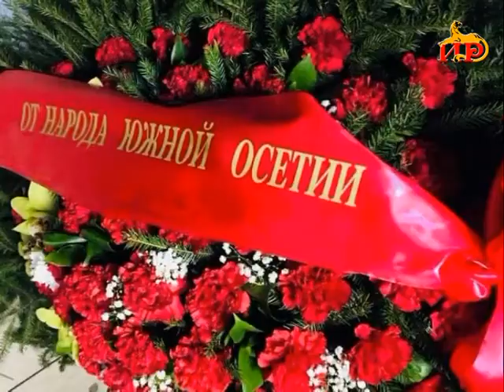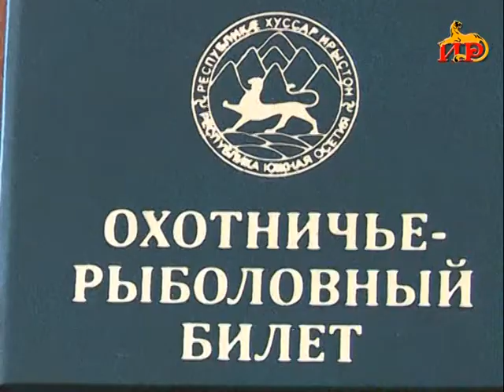Информацион рауагъд «Абон» Чысиаты Алинӕимӕ. 27.01.2020.